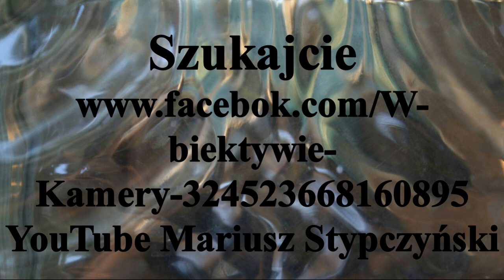Gwiazda Dominixus Toruń - Kobiecy KP Chełmża. Toruń 15.IX.2019r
Mecz 3 kolejki rundy jesiennej sezon 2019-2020  II Liga gr.Kuj-pom   Piłka nożna Kobiet.
Mecz bez historii zakończył się remisem 1-1.
Bramki zdobyły
Daria Gul dla Gwiazdy Dominixus Toruń
i
Lena Sadowska dla Kobiecego KP Chełmża
Piłka Stypczyński​​​​​Sport​​​ Toruń WObiektywieKamery Zapraszam Państwa do odwiedzenia stron ich polubień , subskrypcji oraz YouTube Mariusz Stypczyński gdzie znajdziecie Państwo relacje z spotkań ligowych hokeja na trawie i nie tylko.Zapraszam również do Subskrypcji Kanału YouTube Mariusz Stypczyński. Dziękuję i zapraszam na te i przyszłe relacje z różnych aren i boisk. Do usłyszenia i do zobaczenia